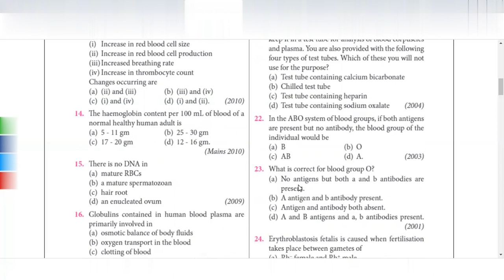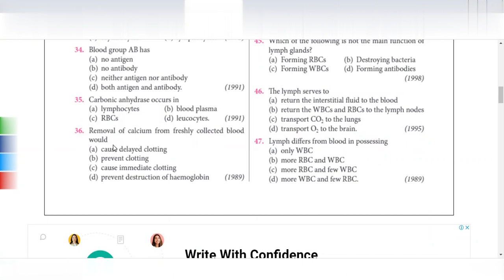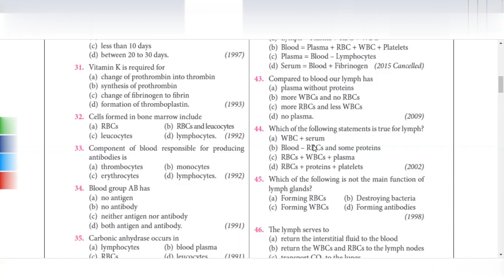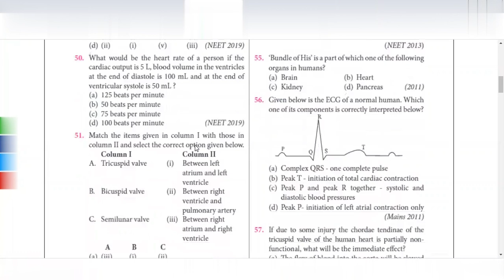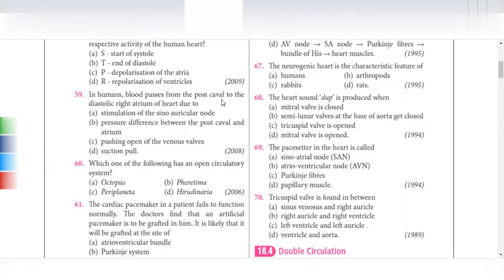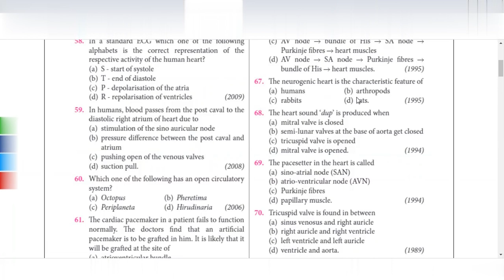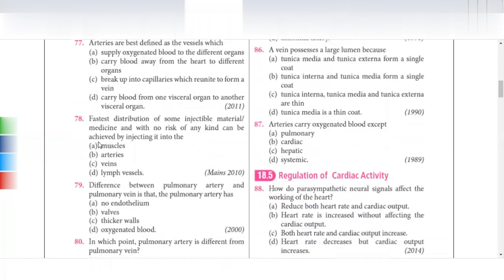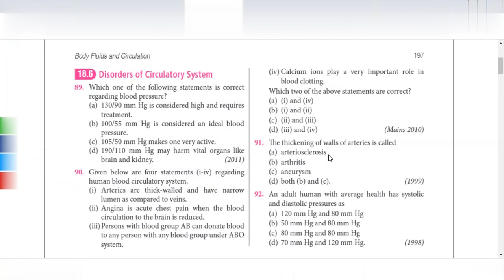Body fluids and circulation NEET QUESTIONS